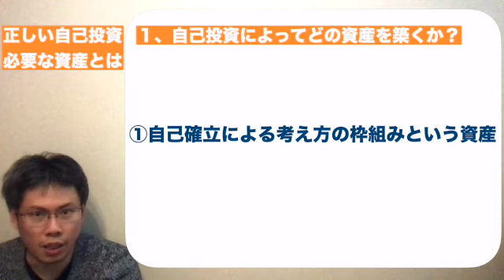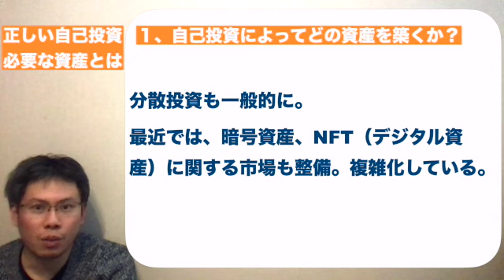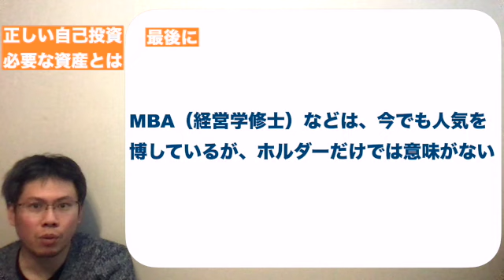自己投資の正しい方法【本当に必要な資産とは何か？】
自己投資の必要性を認識する人が増えています。

今回は、目的別に、健康（身体）、お金を稼ぐこと、自己確立の三方向に分類します。

ポイントは、自己確立のための自己投資です。
もちろんバランスが大切ということになりますが、多くの場合後回しにされているからこそ、これがある人が強いと言えます。

00:00     趣旨説明
00:48     自己投資によってどの資産を築くか？
05:10     もっとも変動しない資産とは？
07:12     知識・経験・思考からくる考え方の枠組を作る
08:19     最後に

銀行員として12年勤務した後起業。
信念の見つけ方・リベラルアーツ・リーダーシップを軸に、人生を変えるコーチングを展開中。
幸福感を持って自分の人生を生きるための情報発信をしています。
大変化の時代に、自分らしく生きるためには絶対に欠かせないのが信念という軸です。
「信念なくして、幸福も成功もない」、Youtubeでは以下のような動画を中心に作っています。

✔自分の信念を見つけるための考え方
✔自分の信念を強化するために不可欠なリベラル・アーツ
✔実体験を交えた人生・仕事の悩みへの向き合い方